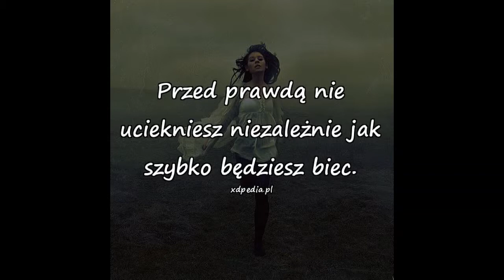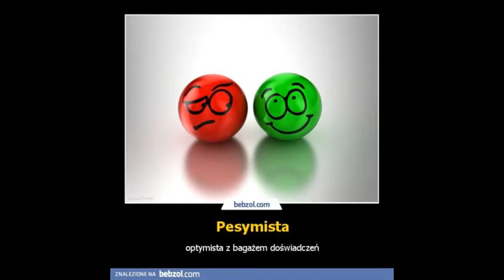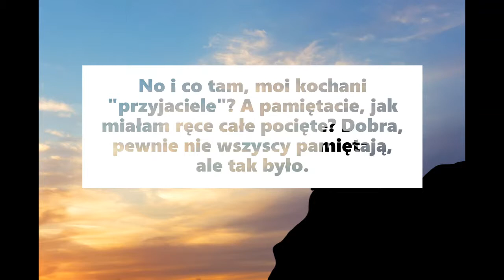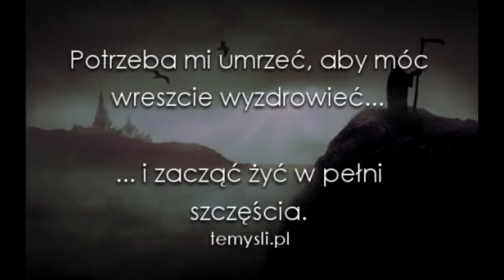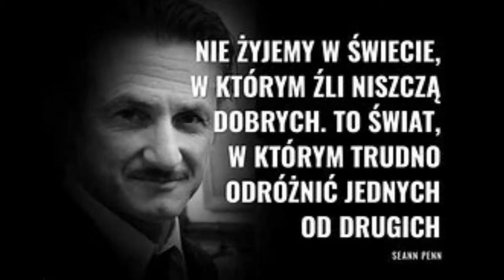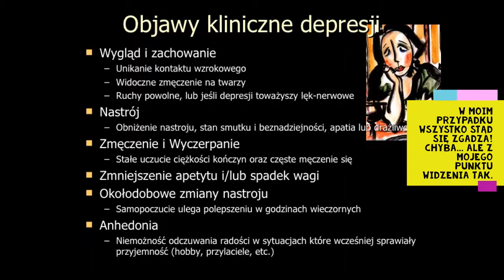Prawda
A teraz wyznam wam taką prawdę, jakiej jeszcze nigdy nie widzieliście!